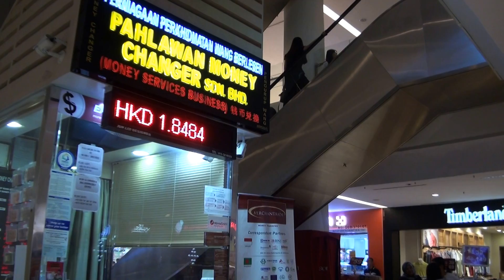Ipoh Vacation - 17 Sep 17 ( 07 )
17 Sep 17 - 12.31 pm, ... hohoho ~ vacation with parents ...

Stay at Hotel Excelsior Ipoh Perak Malaysia ...

Walk around Ipoh Parade Shopping Centre nearby ...

Sending by DiGi 4G LTE signal at home area now. ( 25 Oct )